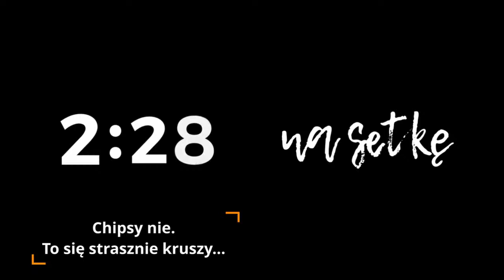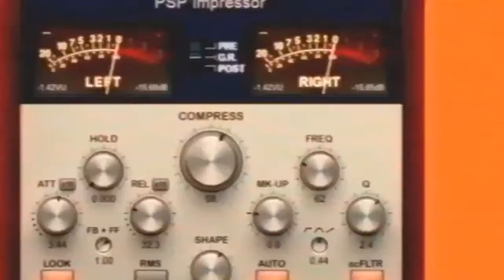Ewolucja brzmienia - Leszek Kamiński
Tym razem porozmawiamy z naszym kolejnym gościem o tym, jak zmieniały się techniki i trendy w produkcji muzycznej na przestrzeni lat. Postaramy się dowiedzieć, jak nowe technologie i zmieniające się oczekiwania słuchaczy wpłynęły na sposób, w jaki muzyka jest tworzona, produkowana i prezentowana.
Zapraszamy Was na spotkanie z Leszkiem Kamińskim, doświadczonym producentem muzycznym i realizatorem od 1987 współpracującego z Polskim Radiem i Studiem S4/6 w Warszawie.

14-krotnie nominowany do nagrody Fryderyki. Za nagrania zrealizowane w studiach Polskiego Radia w latach 1994–2001 otrzymał 6-krotnie nagrodę Fryderyk w kategorii produkcja muzyczna roku. Swojego siódmego Fryderyka otrzymał w 2008 razem z Marcinem Macukiem i Wojciechem Łopaciukiem za nagranie albumu MTV Unplugged Kasi Nosowskiej i zespołu Hey.
(*wikipedia)

Rodziały
0:00 - 2:51 - Intro
4:25 - 6:23 - Zapowiedź gościa
6:24 - 7:59 - Gość: Leszek Kamiński
8:00 - 1:08:25 - Dekalog producenta i pytania internautów
1:13:00 - 1:14:07 - Zakończenie

Na odcinek zapraszają Mecenasi "Na Setkę"

, aby otrzymywać powiadomienia o kolejnych odcinkach Na Setkę!

KRIS GÓRSKI & GRZEGORZ STASIUK